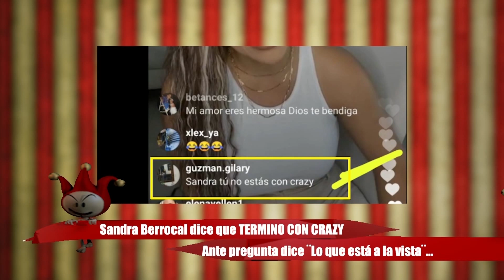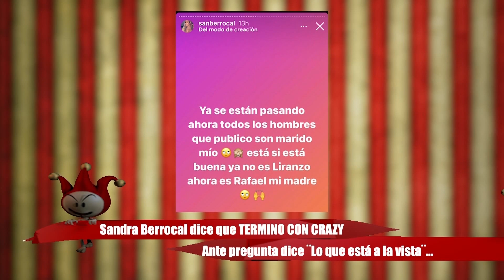Sandra Berrocal dice que TERMINÓ CON CRAZY. Ante pregunta dice “Lo que está a la vista …”